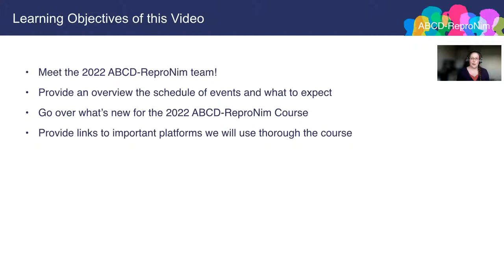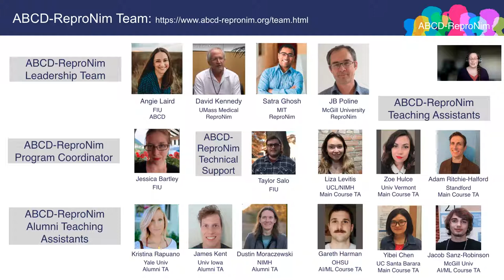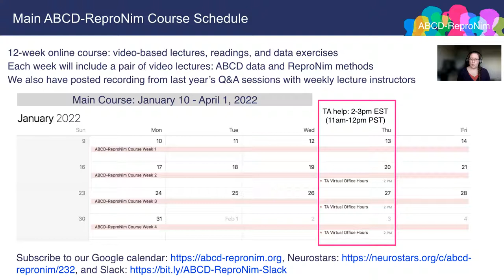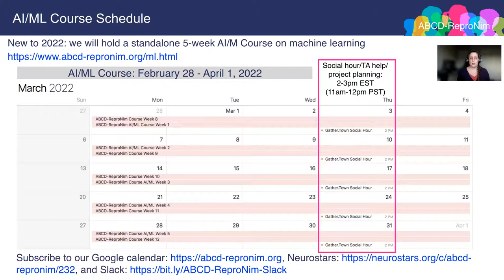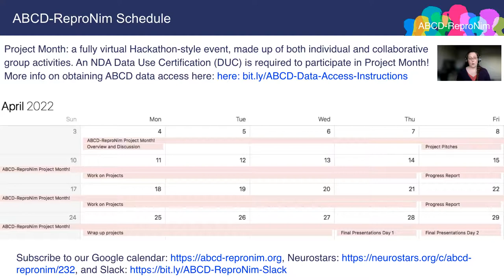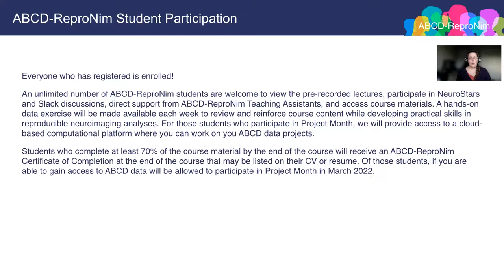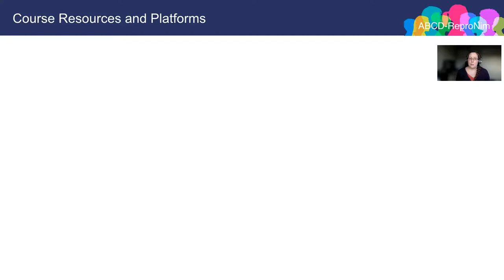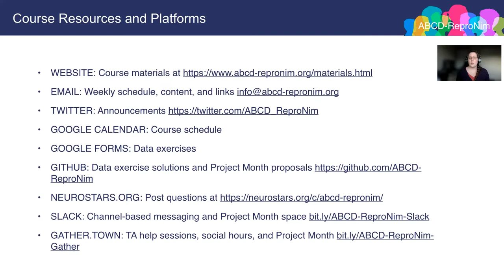Week 1 ABCD ReproNim: 2022 Course Overview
2022 ABCD-ReproNim Course Overview
Instructor: Jessica Bartley, FIU
• Introduce the new ABCD-ReproNim Teaching Assistant team
• Schedule of 2022 course events and Project Month
• Overview of the 12-week ABCD-ReproNim Course structure
• Introduce the new 5-week AI/ML Course
• Provide links to platforms used during the course